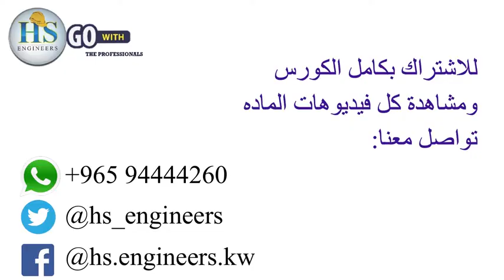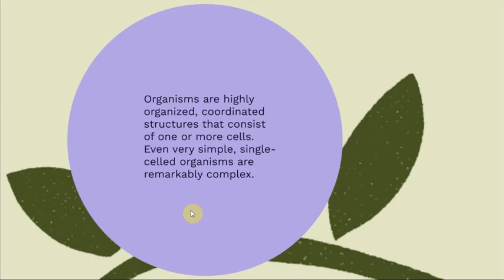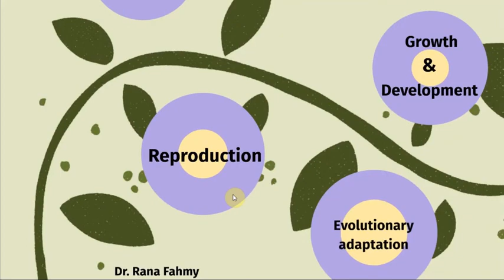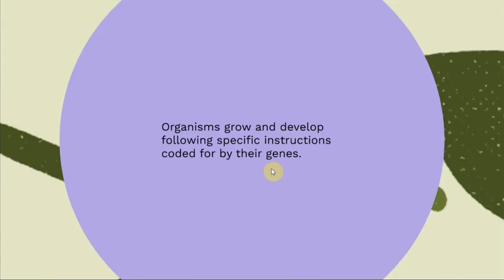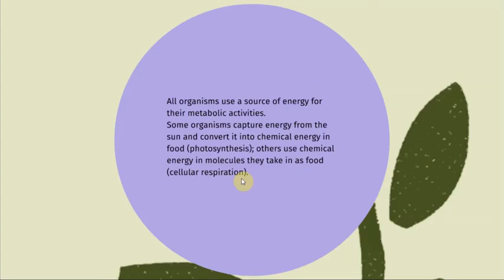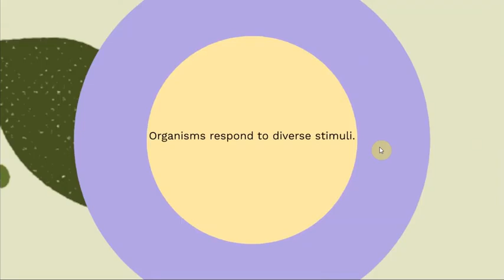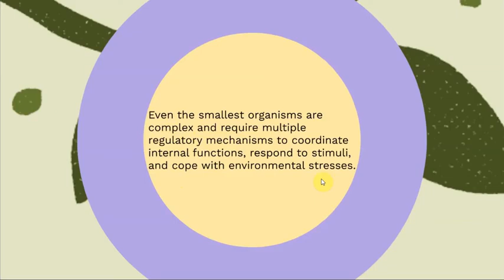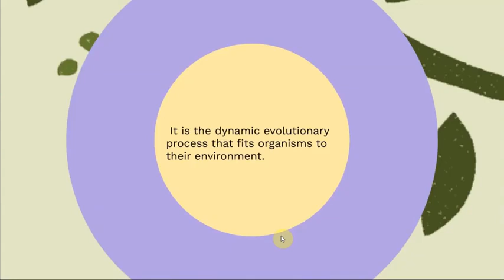01 Biology101 CH1 Part I Characteristics of Living Things